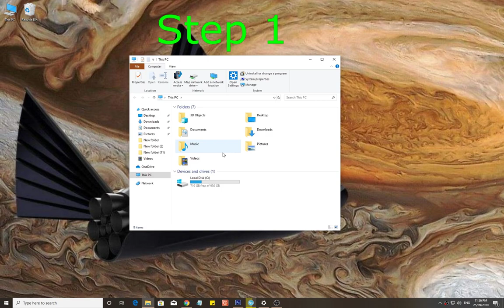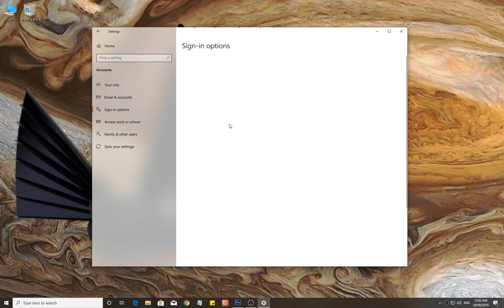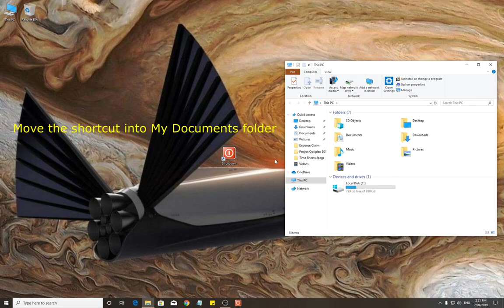How to Stop Windows 10 From Reopening Last Open Apps on Startup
in four steps please watch video and follow the prompt.